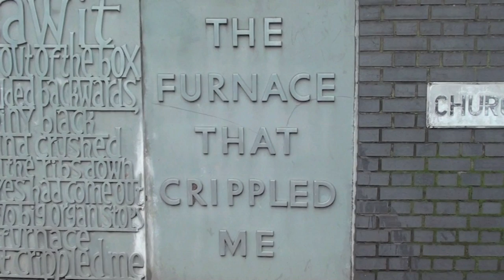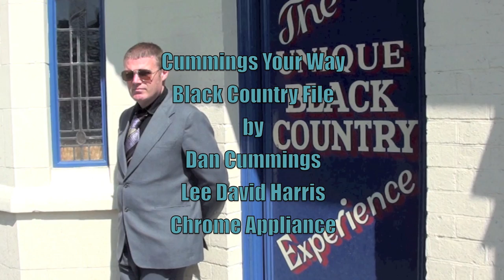Sedgley Beacon: Cummings Your Way Black Country File 1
Dan Cummings stands on top of the Black Country and considers its impact on him, before popping down the Beacon Hotel in the first of a series of short vignettes about his own stamping ground. Along the way he muses in a Brian Cox style on how long it takes light to travel between Wolverhampton and Sedgley Beacon and examines the surprising yet incontrovertible links between the area and European expressionist cinema. May contain nuts.